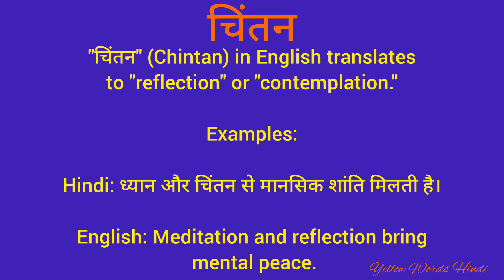चिंतन को इंग्लिश में क्या कहते हैं/चिंतन का मतलब क्या होता है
चिंतन
daily word meaning
vocabulary
english to hindi translation
dictionary